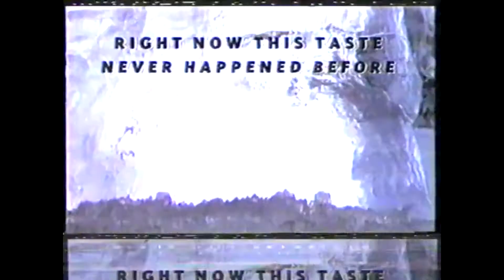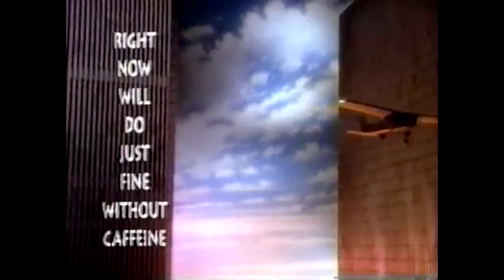Glittered Crystal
"Glittered Eyelids" by Vubey
I wanted to use the full length song but honestly I ran out of crystal pepsi ads.